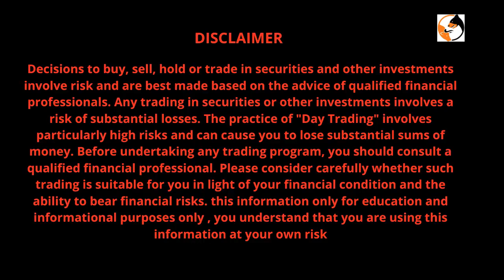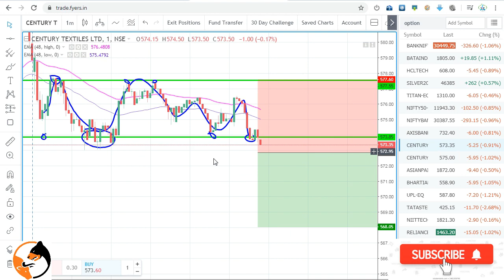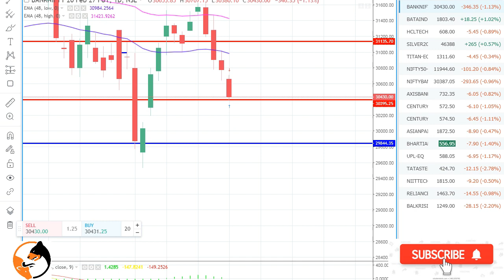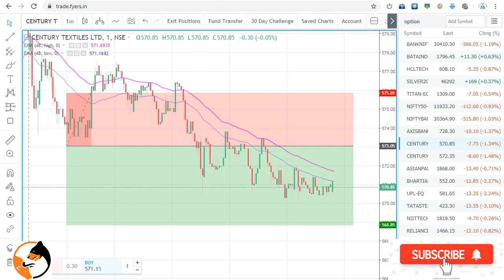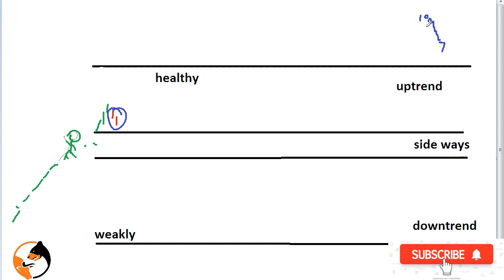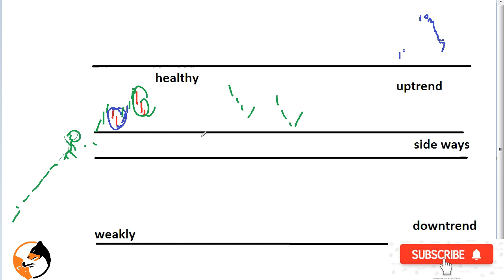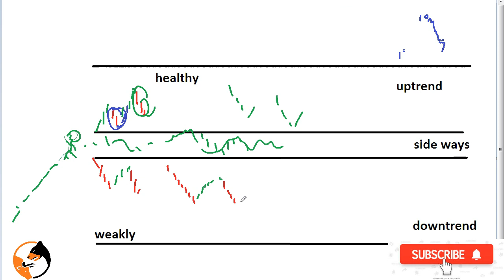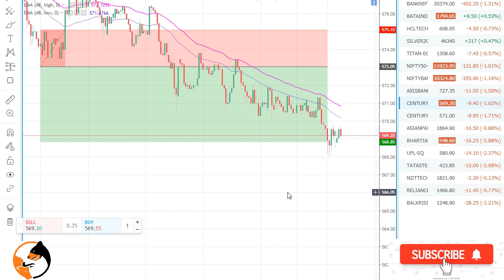LIVE INTRADAY TRADING CHART ANALYSIS